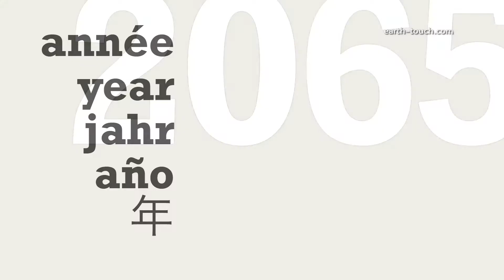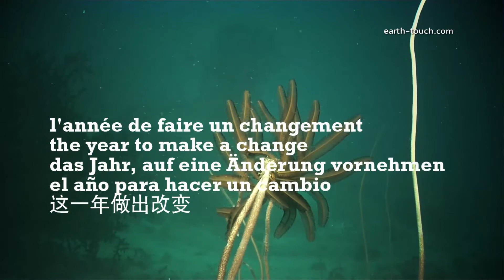Coral Reefs & Climate Change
Coral reefs are the most biologically diverse habitats of the oceans and face extinction due to climate change by 2050. This video was released just ahead of the landmark 2009 Copenhagen summit on climate change in a bid to draw the world's attention to the plight of these fragile habitats. Sadly, the conference ended in failure -- and the future of coral reefs remains perilous.